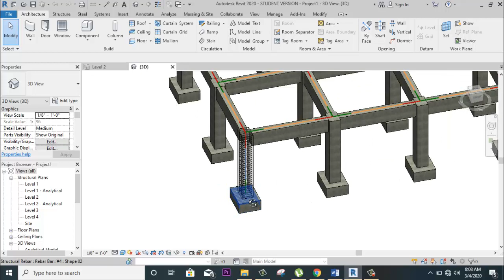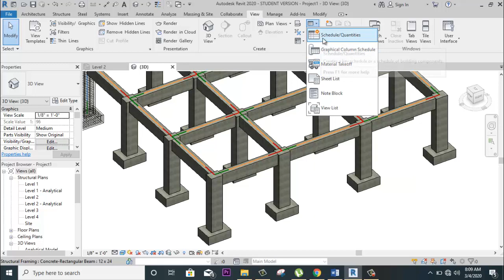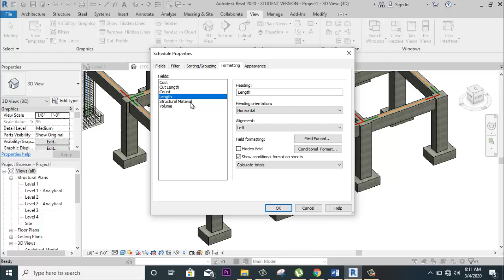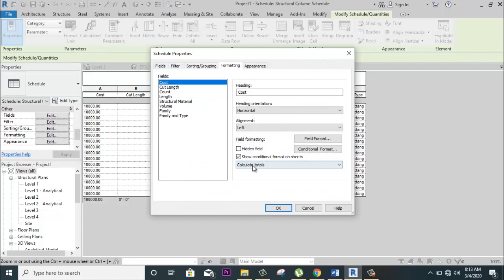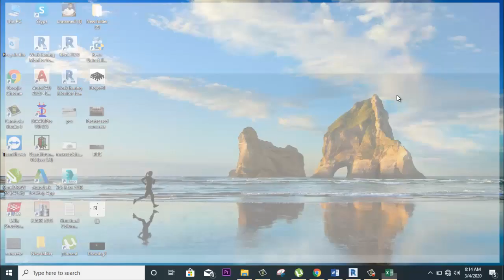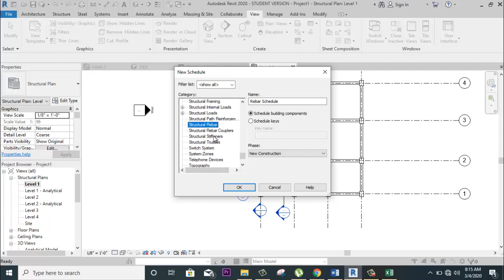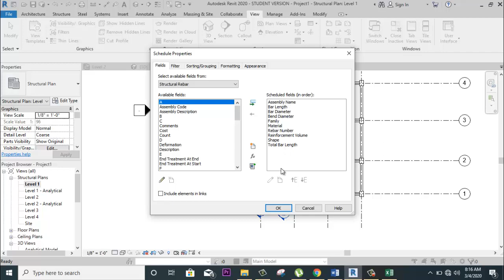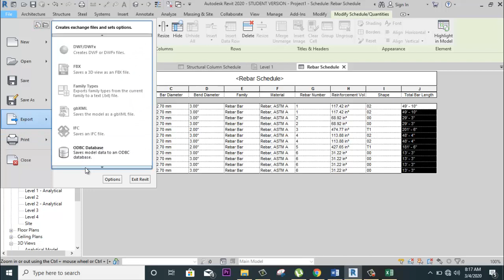Estimate Rebar and No. of column in | Revit structure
Hello friends...

Is a ME/ M.Tech degree necessary for Structural Engineer? ||By- Akash Pandey||